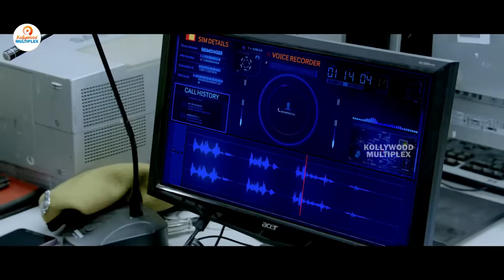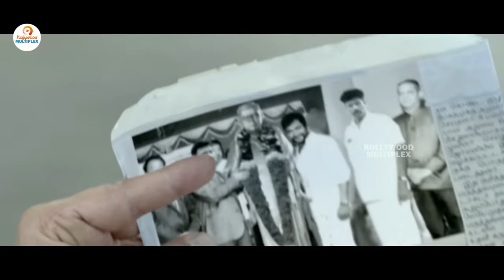Chiyaan Vikram & Bobby Simha Tamil Super Hit Movie Factory Accident Scene || Kollywood Multiplex